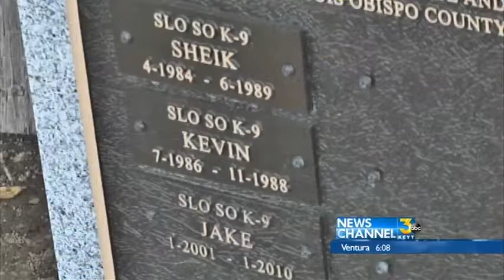SLO Deputies Say Goodbye to Dedicated Crime Fighter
Nico  was among the one percent of dogs smart enough to work for law enforcement.